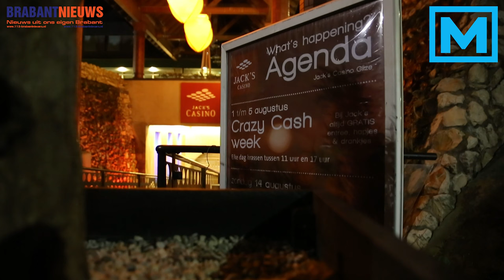(VIDEO) 16-08-2016 Gewapende overval op vestiging Jack’s Casino in Gilze